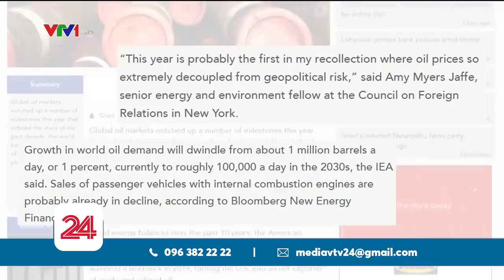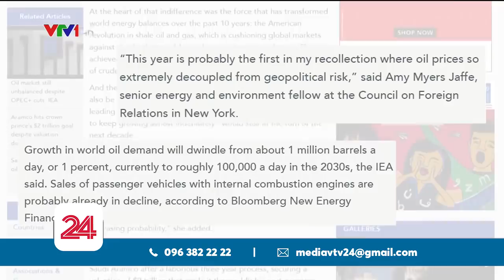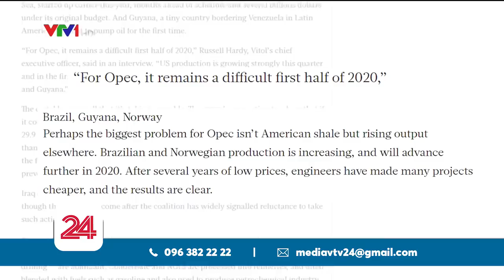2019- Năm lịch sử của dầu mỏ | VTV24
Ở Trung Đông, một trong những thay đổi bước ngoặt đang được người ta dự báo trong lúc này, đó là sự thoái trào dầu mỏ. Và nó có thể đến rất sớm, ngay từ năm 2020.